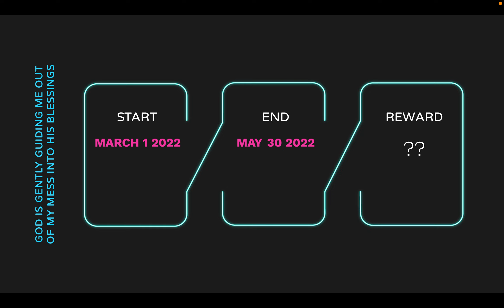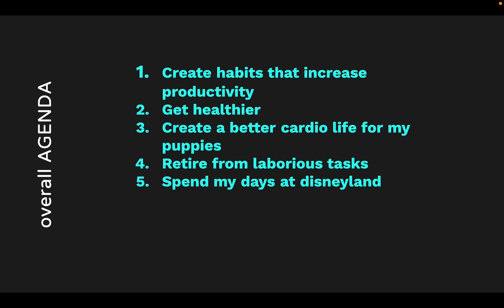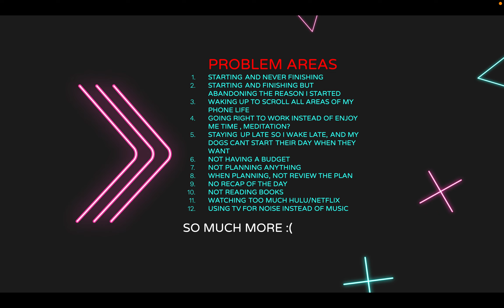90 Day Discipline Challenge- intro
SLut Rooster decides to continue her fasting by starting a 90 day discipline challenge.